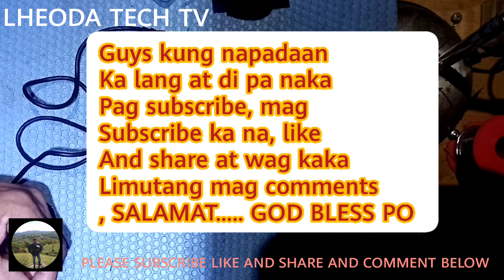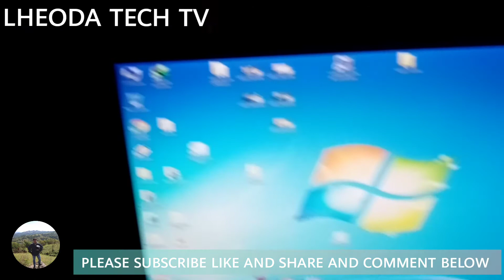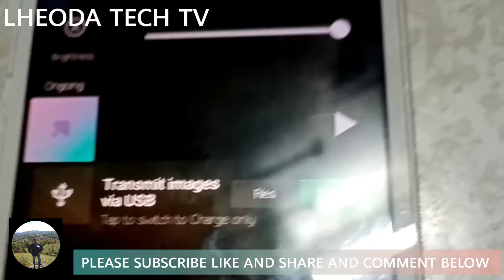IMPROVISE CHARGER WIRE/PUWEDE PALA GANITO